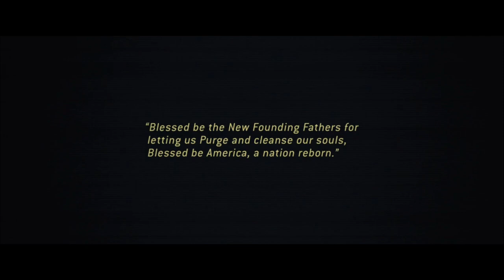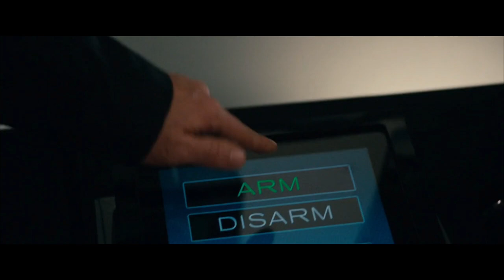Survival Story of A Family!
THE PURGE (2013) MOVIE EXPLAIN IN HINDI!
THE PURGE REVIEW/PLOT!

Release date: 31 May 2013 (USA)
Director: James DeMonaco
Box office: 8.93 crores USD
Budget: 30 lakhs USD
Distributed by: Universal Pictures
Cinematography: Jacques Jouffret

Full Summary of The Movie:-
The members of a wealthy family find themselves in trouble when they are held hostage by a murderer during the Purge, a period where all criminal activity is legalised.

Cast:-
The Sandin family
-Ethan Hawke as James Sandin
-Lena Headey as Mary Sandin
-Max Burkholder as Charlie Sandin
-Adelaide Kane as Zoey Sandin

The Neighbors
-Arija Bareikis as Grace Ferrin
-Tom Yi as Mr. Cali
-Chris Mulkey as Mr. Halverson
-Tisha French as Mrs. Halverson
-Dana Bunch as Mr. Ferrin

-R. J. Wolfe as Freak Purger

Other characters
-Edwin Hodge as Bloody Stranger
-Tony Oller as Henry
-Peter Bzovdas as Dr. Peter Buynak
-Karen Strassman as Newscaster
-Cindy Robinson as the Purge Emergency Broadcast System announcement voice (uncredited)

Sequels & Prequel:-
Due to the success of the first film, a sequel, The Purge: Anarchy, was developed by Universal and Blumhouse. It was released worldwide on July 18, 2014 and is set in 2023, a year after the first film. Edwin Hodge (The Stranger), Tyler Osterkamp (The Freak), and Nathan Clarkson (The Purger) were the only cast members to reprise their role, while only Hodge was credited.

A third film, The Purge: Election Year, was released on July 1, 2016. A fourth film, The First Purge, which is set as a prequel in the franchise, was released on July 4, 2018. Ethan Hawke reprises his role as James Sandin in the opening scene of "7:01am", the series finale of The Purge television series. A fifth film, The Forever Purge, was released on July 2, 2021.

romantic movie explained
survival/thriller movie explained
rom com movie explained
slasher/thriller movie
horror movie explained
horror movie ending explained
sci-fi movie explained
sci-fi/action movie explained
The Purge 2013 trailer
the purge review
the purge trailer in hindi
the purge review in hindi
2023 new movie explained
2013 ki best movie
korean movie explained
The Purge movie explained in hindi/urdu
all movies insight explain in hindi
world War z
zombie movie explained
survival/thriller movie explained
The Purge Anarchy explained in hindi
The Purge 2021 explained
Purgers fight clips
movie clips